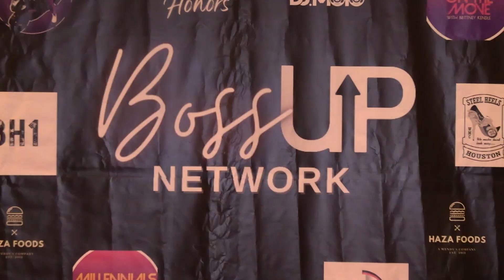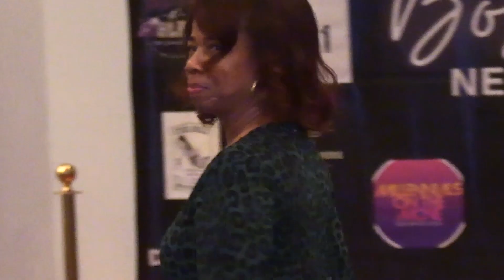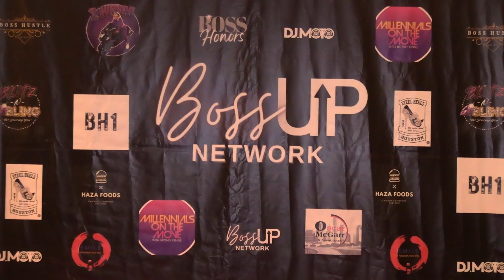FREE EXPERIENCE 2023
2023 MOTHER'S DAY EVENT